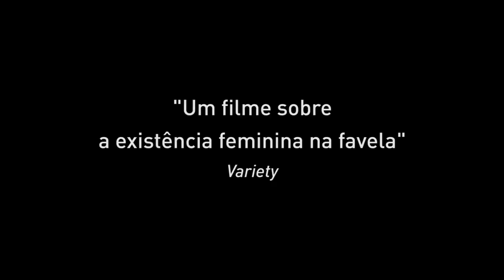Baronesa | Trailer Oficial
Confira o novo trailer de Baronesa